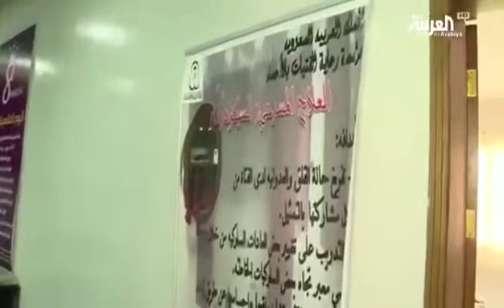التوقيف النسائي لدى المرور